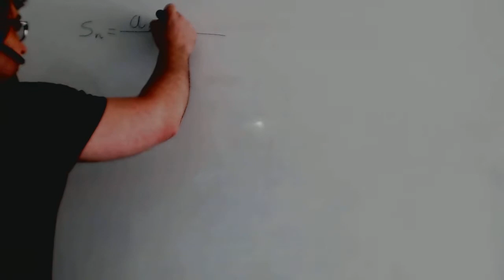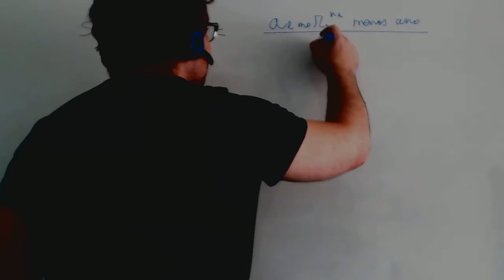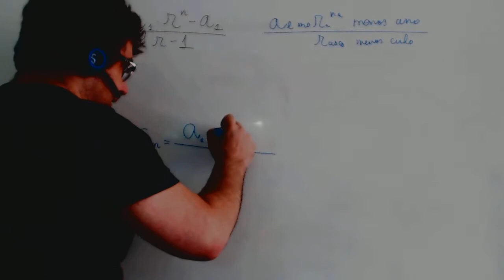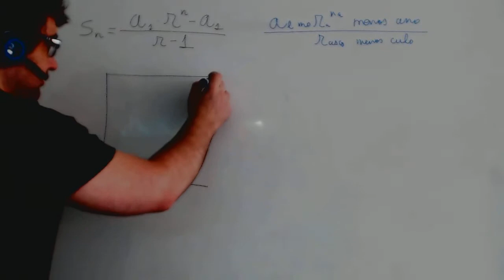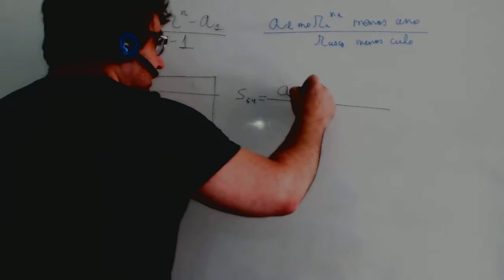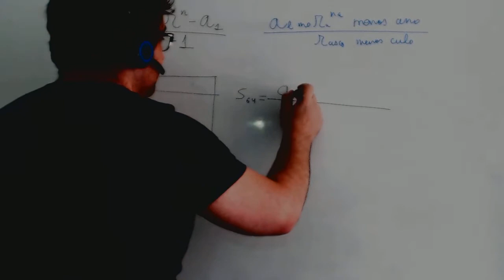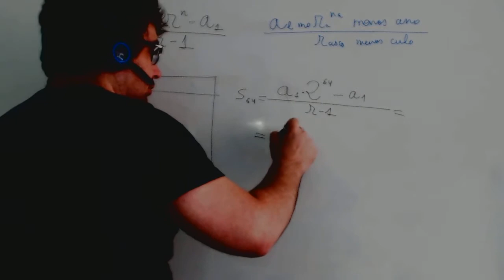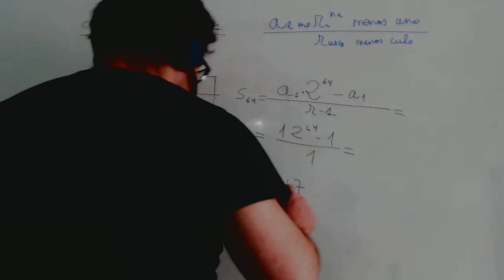Suma de los terminos de una progresion geometrica Matematicas Academia Usero Estepona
Suma de los terminos de una progresion geometrica Matematicas
Academia Usero en Estepona, el centro de formación con más vídeos en Internet del Mundo presenta: Suma de los terminos de una progresion geometrica Matematicas